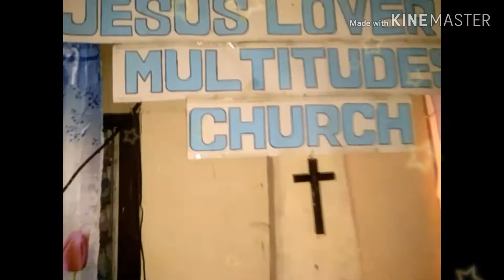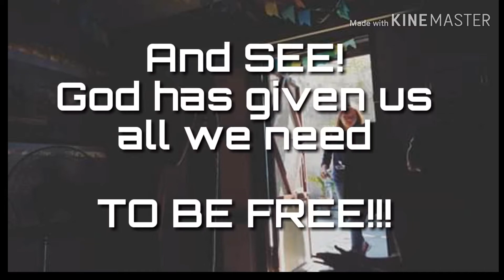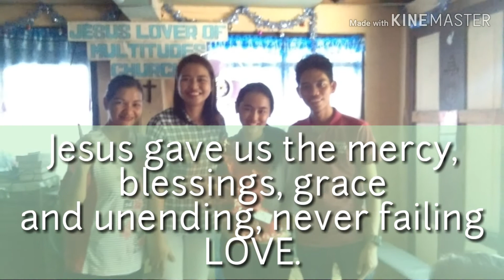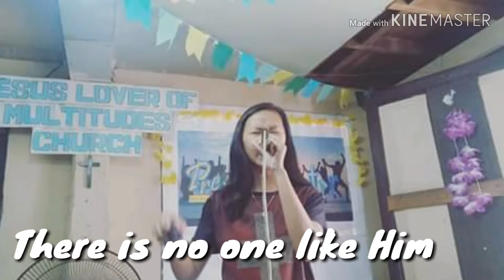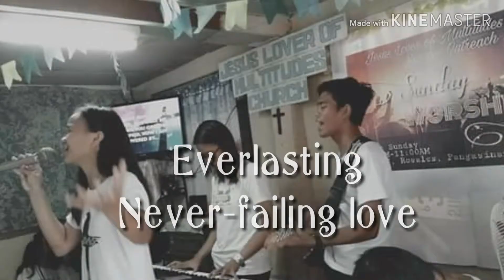Welcome to JLOMS Rosales Sunday Worship Service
You are welcome in this church. Located at Zone V, Rosales, Pangasinan.